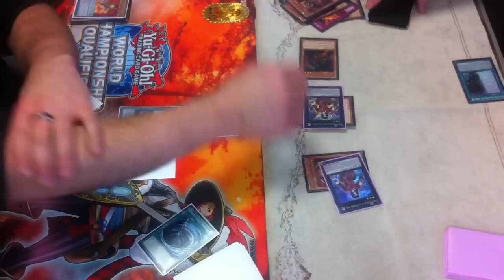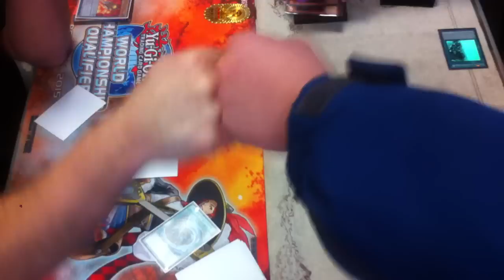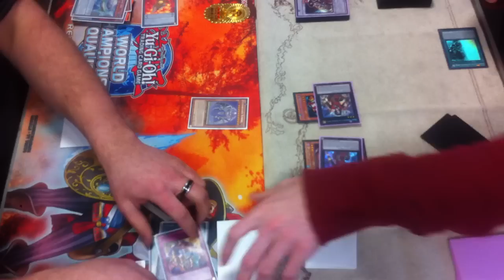YUGIOH! Qliphort vs. Burning Abyss G1 Part 1 (W/ New Cards)